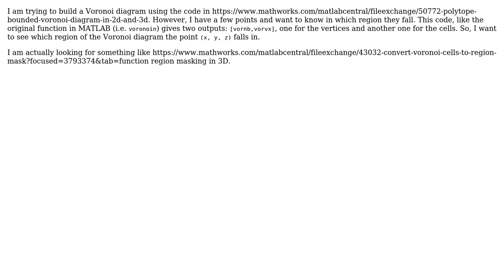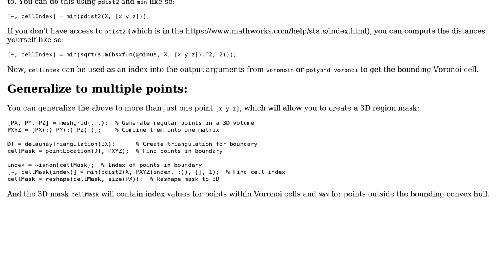Finding the region in a Voronoi diagram that contains a point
With thanks & praise to God, and with thanks to the many people who have made this project possible! You are responsible for your own actions.